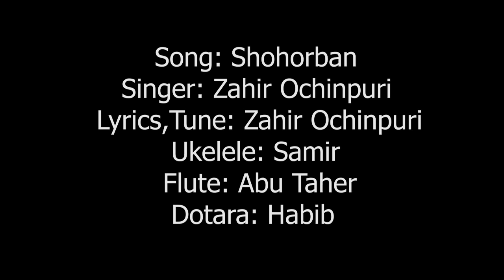শহরবানের কিচ্ছা ।। Ochinpuri song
২০১৯ সালের মে দিবসের রাতে করা গান
শহরবানের কিচ্ছা
গ্রাম থেকে শহরে আসা গৃহকর্মী  শহরবানের বাবার মুখে শহরবানের কথা।
গানের কথা, সুর ও কন্ঠঃ জহির অচিনপুরী
দোতারাঃ হাবিবুর রহমান
বাঁশিঃ আবু তাহের
উকিলেলেঃ সামিউর রহমান